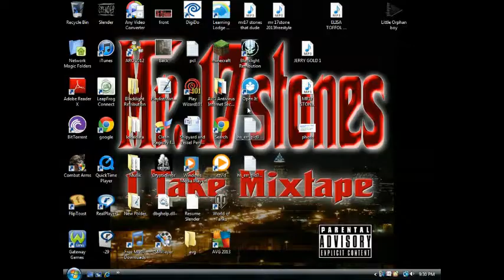NEW WORLD PT.2!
A NEW SERIES I AM STARTING!